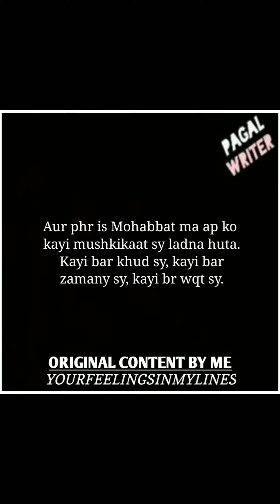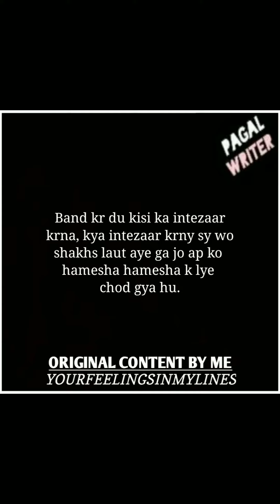Agar Kisi Ky Laut Kr Anay Ka Intezaar Kr Rhy Hu! | Emotional Shayri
Agar Kisi Ky Laut Kr Anay Ka Intezaar Kr Rhy Hu! | Emotional Shayri | ‎@Anubhav Agrawal